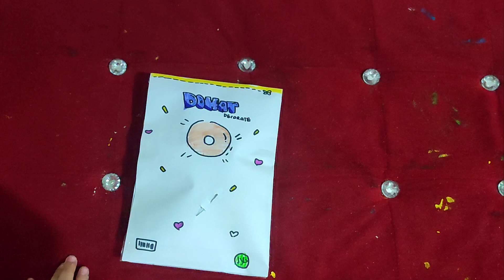Blind bag donat